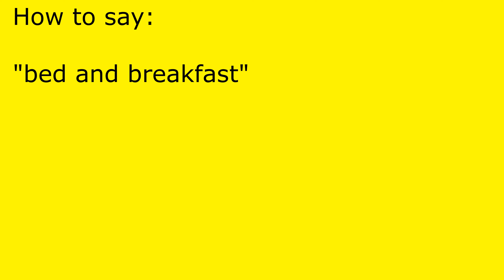How to pronounce bed and breakfast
bed and breakfast pronunciation.